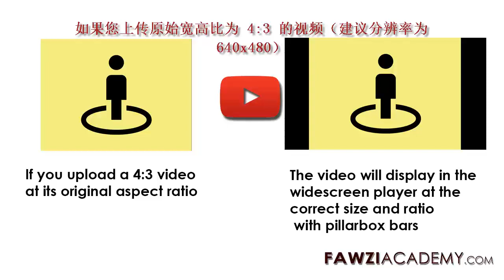CH_ 视频上的黑边, 视频的黑边是如何造成的？youtube黑边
如果您上传的文件不是YouTube宽高比16：9，则会处理该文件以显示邮箱或信箱。 如何摆脱黑条并上传YouTube视频分辨率，将视频裁剪为16：9格式

点击这里访问FawziAcademy网站。

Fawziacademy使用谷歌翻译和谷歌翻译应用翻译和语音